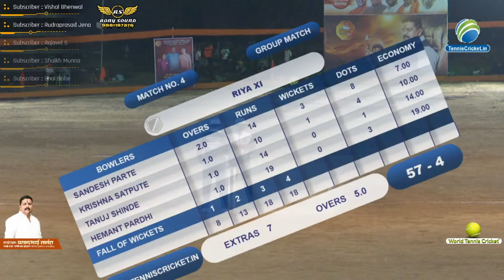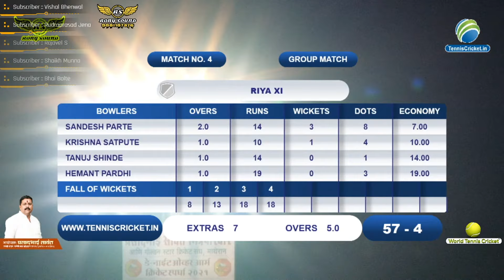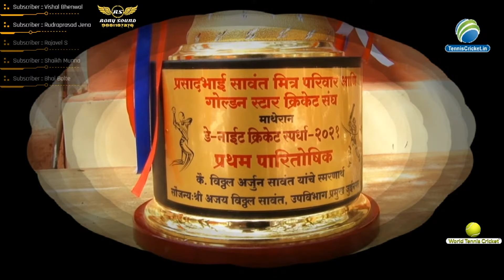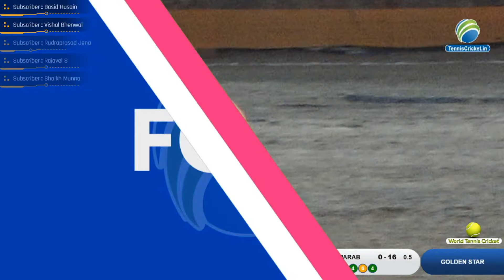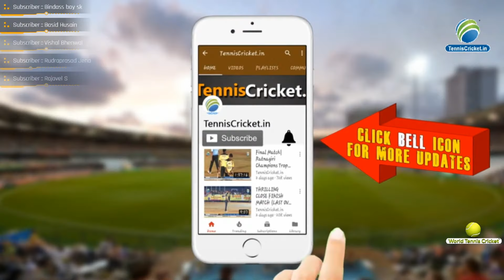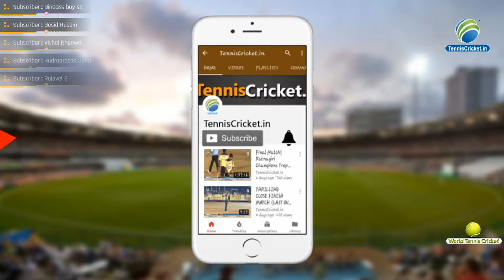Krishna Satpute (Riya XI) vs Golden Star | Prasadbhai Sawant Chashak 2021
Prasadbhai Sawant Tournament | Matheran | Day 1